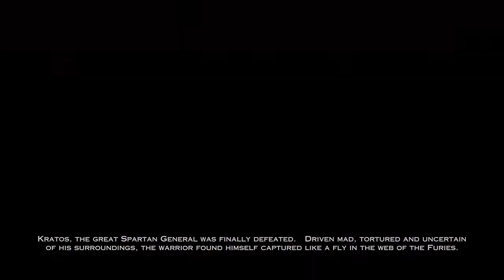Ω God of War: Ascension - Prison of the Damned | DEMO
★ Please Leave a Comment / Rating ★

Not everyone is PS player so not everyone can play this demo. You can see a "hitbox fail" at some point when I grabbed an enemy (Kratos grabbed an air).
I also wanted to upload it so that you could tell me what do you think about the graphic. I tweaked it a bit adding some color corrections and things like that. It looks really nice on a HD TV.
Keep in mind that it was my 1st "playthrew" and this is why some of my moves wasn't coordinated which you can see at the beginning.

.m2ts file size - 3,6GB
.wmv file after rendering - 2,1GB (took a wile to upload)

Game: God of War: Ascension
Publisher: Sony / SCE Santa Monica Studio

Like, favorite, comment